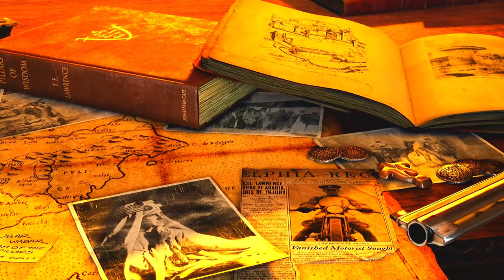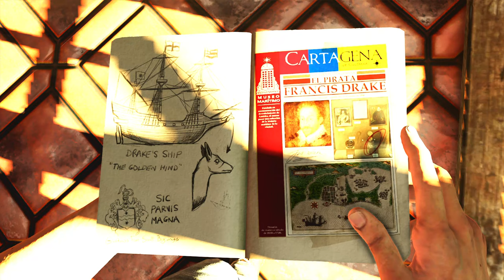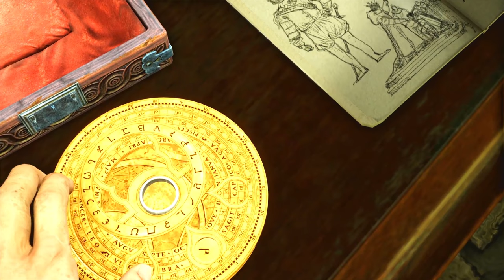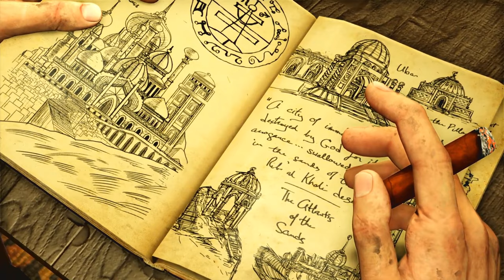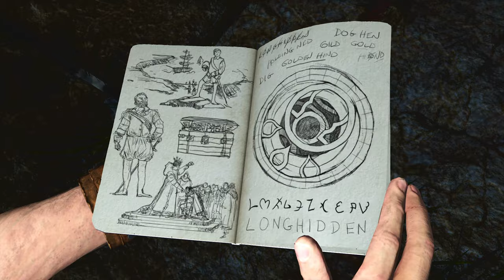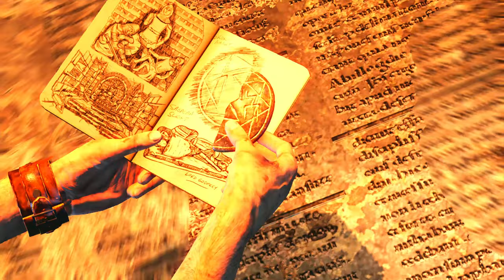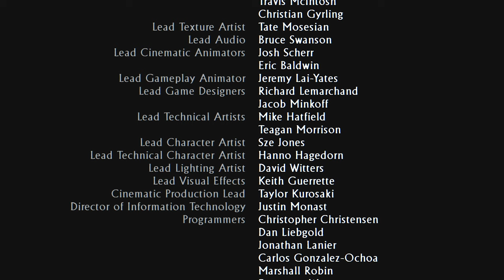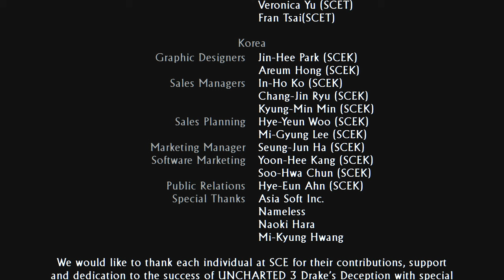Uncharted 3: Drake's Deception - FULL GAME - [PS4] - No Commentary